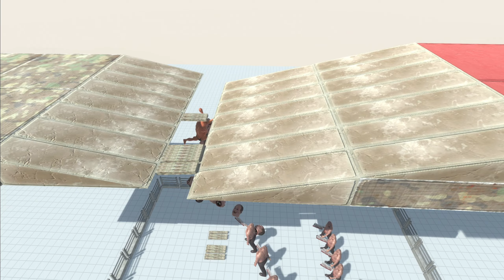Don't Follow To Headless Hulk - Animal Revolt Battle Simulator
Animal Revolt Battle Simulator is a game where you can create and watch battles between all sorts of creatures such as humans, mammals, dinosaurs... It is a physics-based, sandbox battle simulator game and when units fight each other we can see how arms, legs, neck bending and twisting also bodies flying around when someone hits them.